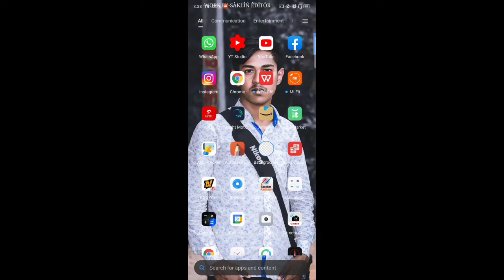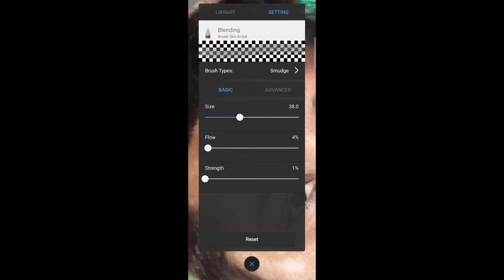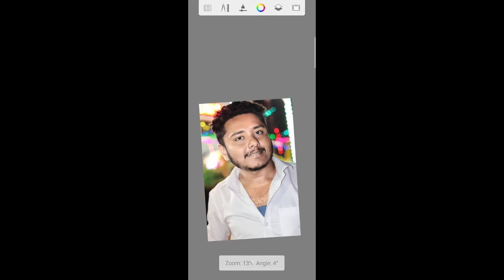how to clean and smooth face in senappsed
how to clean and smooth face in lightroom
how to clean and smooth face in picsart
how to make face smooth and clean in autodesk sketchbook
how to make face smooth in autodesk sketchbook
Clean face + Hide pimples + Make smart face + editing in Picsart | Picsart editing tutorial

picsart editing
picsart best editing
picsart tutorial
picsart
picsart app
picsart android
picsart all
picsart animation
picsart art
picsart background,
picsart blur,
picsart cartoon,
picsart clipart,
picsart cartoon tutorial,
picsart collage,
picsart creative,
picsart crack,
picsart disintegration,
picsart dslr,
picsart dispersion,
picsart drawing,
picsart download,
picsart effects,
picsart editor,
picsart face,
picsart fire,
picsart font,
picsart full apk,
picsart guru,
picsart guide,
picsart galaxy,
picsart girl,
picsart gif,
picsart gun,
picsart glow,
picsart ghost,
picsart hack,
picsart hair,
picsart hdr,
picsart hd,
picsart hindi,
picsart hairstyle,
picsart iphone,
picsart ios,
picsart instagram,
picsart ideas,
picsart ironman,
picsart icon,
picsart joker,
picsart japan,
picsart kabir khan,
picsart kabeer,
picsart kids,
picsart kpop,
picsart kpop edit,
picsart khmer,
picsart keren,
picsart kad raya,
picsart logo,
picsart light,
picsart layers,
picsart lens,
picsart levitation,
picsart latest,
picsart manipulation,
picsart manipulation tutorial,
picsart mobile,
picsart manipulation tutorial dream boy,
picsart mod,
picsart mask,
picsart new editing,
picsart new,
picsart new version,
picsart name
picsart oil
picsart online
picsart official
picsart overlay
picsart photo
picsart png
picsart pc
picsart quotes
picsart rain effect
picsart raven
picsart rcd
picsart review
picsart remove background
picsart retouching
picsart Robot
picsart road
picsart smoke effect
picsart studio
picsart shadow
picsart smoke
picsart selfie
picsart smudge
picsart tricks

skin smooth
skin smooth autodesk sketchbook
face editing 2020
autodesk sketchbook skin smoothing autodesk
face smooth in autodesk sketchbook
face smooth autodesk sketchbook autodesk face smooth tutorial
skin smoothing
SK EDITZ
Face Retouch
Face Pemple Clean Editing Tutorial Autodesk Sketchbook Editing Tutorial Retouching Your Face
Face White Editing Tutorial
Face Clean Tutorial in Autodesk Sketchbook
taukeer editz lightroom presets,taukeer editz logo,taukeer editz presets,whatsapp status